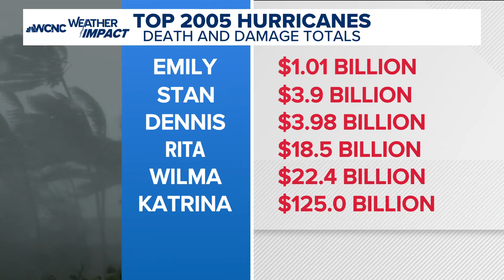Tracking Hurricane Beryl | What to know about the storm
Beryl is officially the earliest Category 5 hurricane on record.

As the 3rd named storm of the 2024 hurricane season, Beryl continues to be a highly impactful hurricane, breaking records along the way.

The monstrous storm intensified into a Category 5 hurricane late Monday, just hours after it made landfall in the morning on Carriacou Island in the southeast Caribbean.